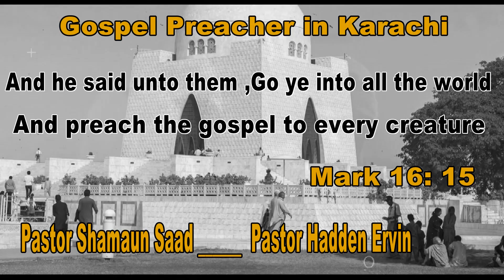Gospel Preacher in Karachi